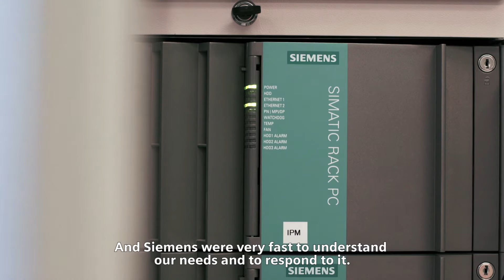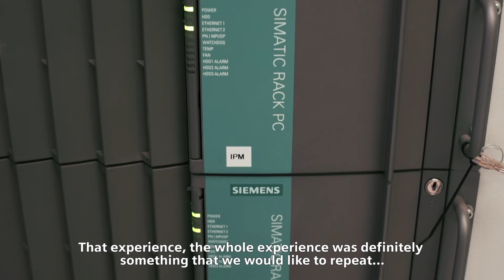Siemens and Bout de L’Ile: A Trusted Partner (Hubert Bilodeau)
Siemens and Hydro-Québec partnership brings the new static var compensator at Montreal’s Bout de L’Ile substation into commission six months ahead of schedule